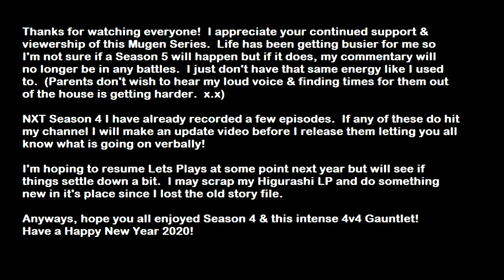TK's Mugen Saturday Slamfest - Bonus Ep #20 4v4 Gauntlet #4 (12/28/19)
It's that time of the year again as the 4th annual 4v4 Gauntlet begins!
What unlikely 4v4 alliance will become the champions of 2019?  Watch this very unpredictable & exciting match to see who prevails!